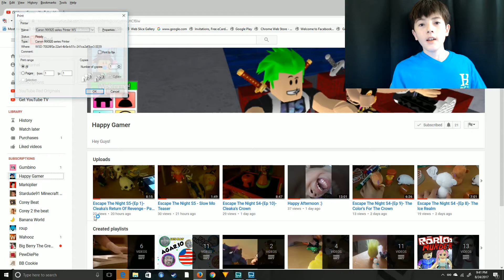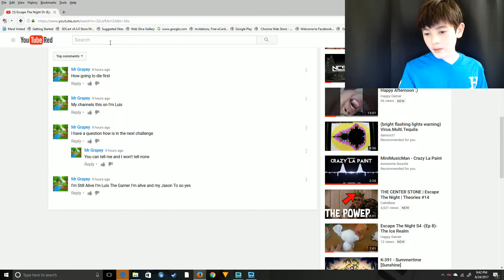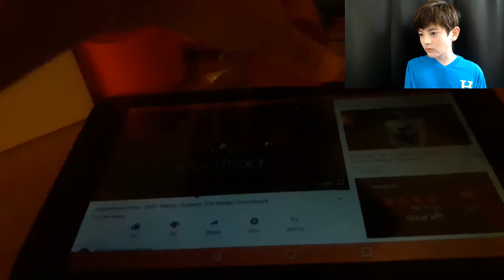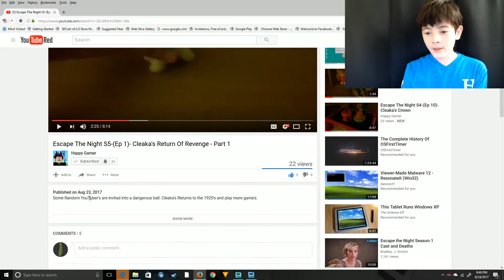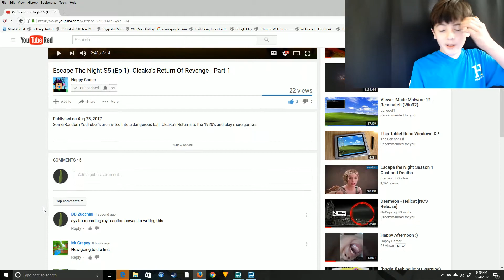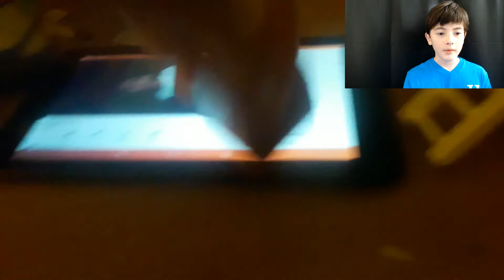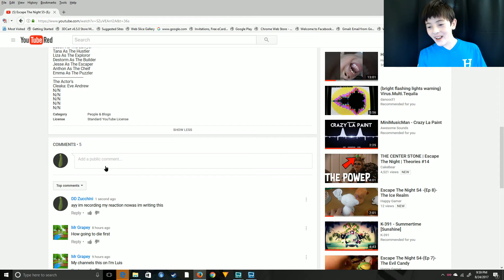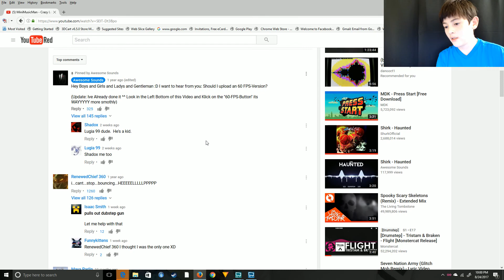S5 ESCAPE THE NIGHT REACTION | Episode 1